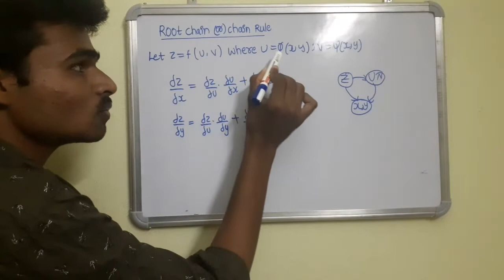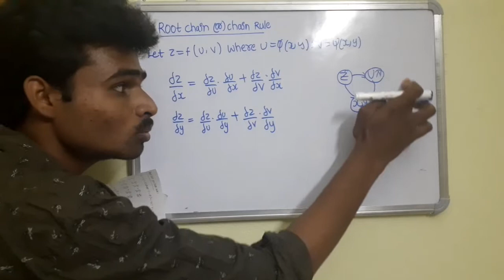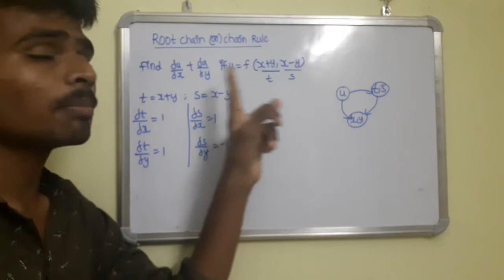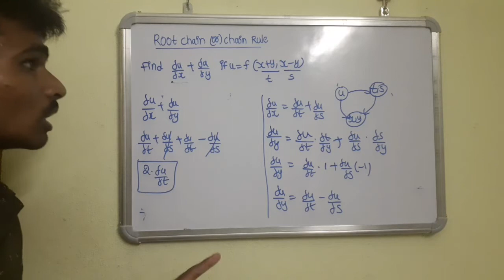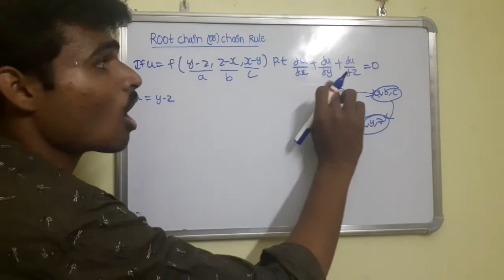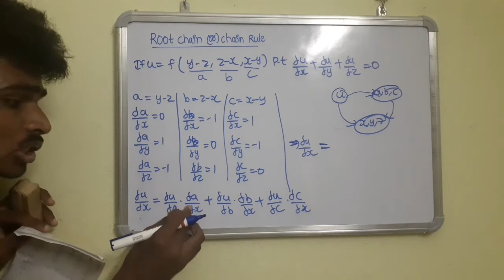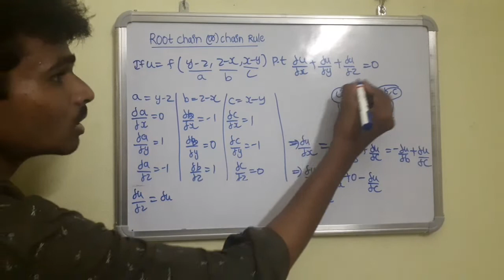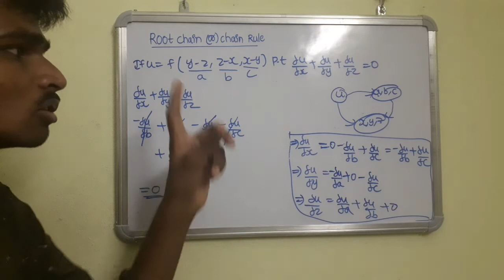M1-R19- revision part-31